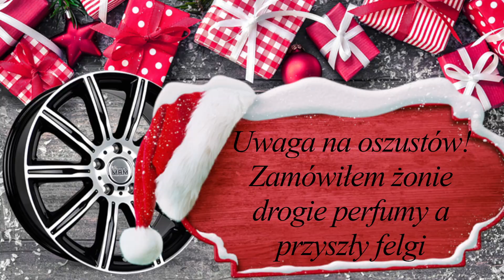Wyślij znajomym najlepsze memy na święta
Najlepsze memy świąteczne, które warto przesłać rodzinie i znajomym